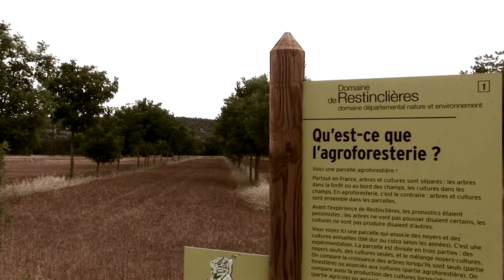ECOSFIX - a propos de l'érosion des sols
Une ITW de jérôme NESPOULOS en 2014, alors stagiaire dans le projet ECOSFIX sur les thématiques de l'érosion des sols. Son travail, son avis, ses questions sur un des enjeux majeur de l'agriculture d'aujourd'hui. Cette vidéo fait partie d'un WEBDOCUMENT conçu et réalisé par la scop AGROOF, actuellement en cours de réalisation.